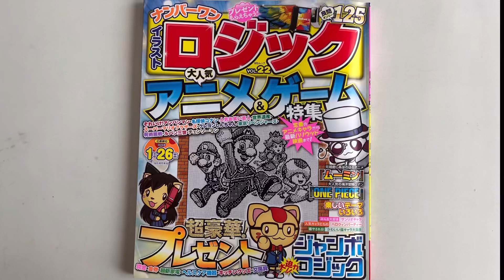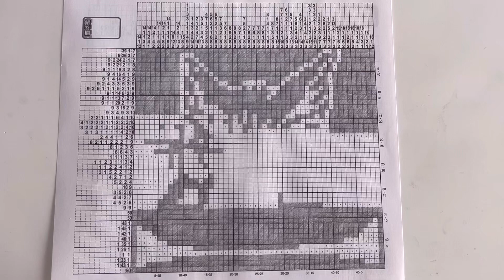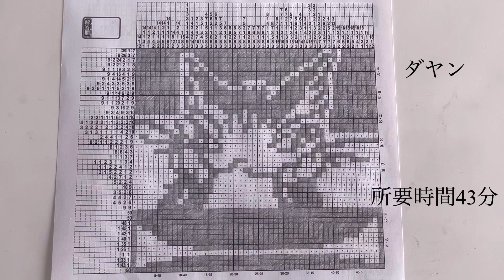【ダヤン（わちふぃーるど）】イラストロジックpuzzle